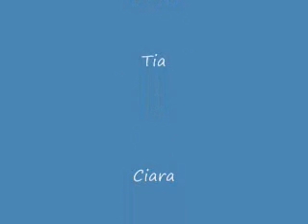Back to school